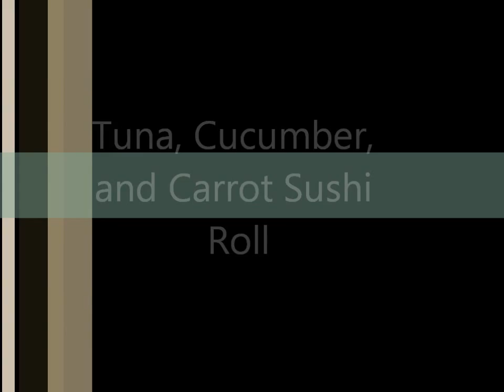Tuna, Cucumber, and Carrot Sushi Roll